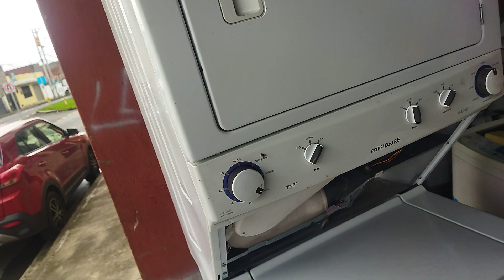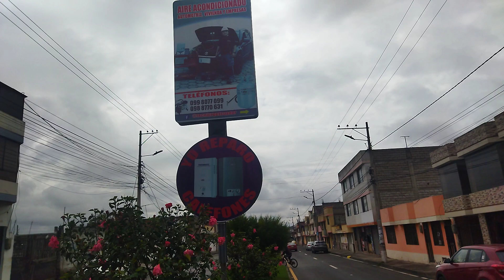Tecni Urge & Yo Reparo Refrigeración Aire Acondicionado Gama Blanca y Calefones Latacunga Ecuador